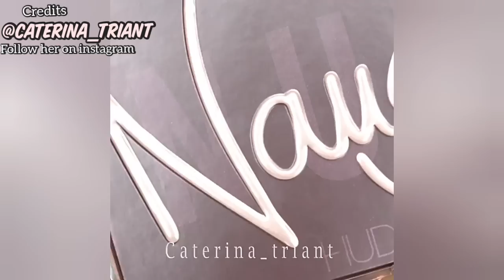Melhores Tutoriais de Maquiagem para os Olhos😍 |Inspiração| #40💜New Eye Makeup Trends 2021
Espero que tenham gostado 💖Obrigada por ter assistido💕Até o próximo vídeo💕

Para mais inspirações,Siga as maquiadoras no Instagram⤵

✨Créditos✨

🔷🔹Musicas🔷🔹

Neste canal você encontra tudo sobre:
 maquiagem,make de gringa,os melhores tutoriais de maquiagem do instagram,maquiagem do instagram,dicas de maquiagem,os cabelos cacheados mais lindos do instagram,tendencias de maquiagem 2021,new makeup trends 2021,makeup trends 2021,